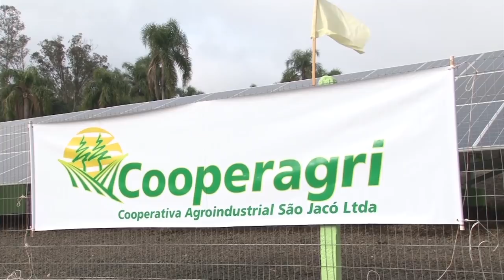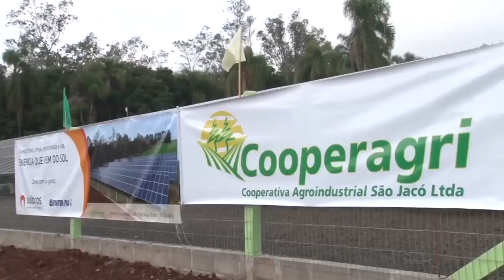Rio Grande Rural #1051 03/02/19 3º bloco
Usina solar fotovoltaica reduz custos de cooperativa

A geração de energia solar é uma das alternativas de preservação ambiental. Em Teutônia, a usina solar fotovoltaica está sendo utilizada e possibilita a redução dos gastos de uma cooperativa local. Caroline Tidra/Paulo Carneiro

Confira os tratos culturais da macieira
Confira os tratos culturais da macieira. A repórter Marta Tejera foi ate a cidade de Ipê, capital da agroecologia no RS conversar sobre esse assunto com o técnico da Emater;RS-Ascar. Marta Tejera/José Cabral

Programa #1051